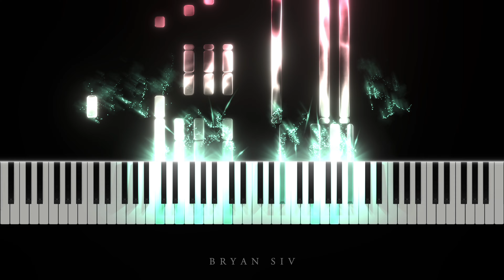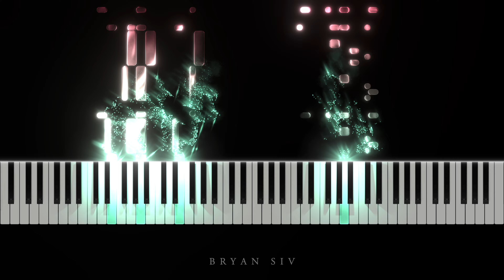Tchaikovsky - Waltz of the Flowers (The Nutcracker Suite)